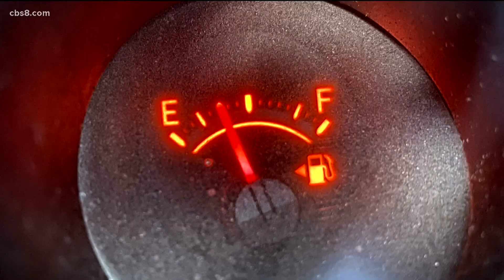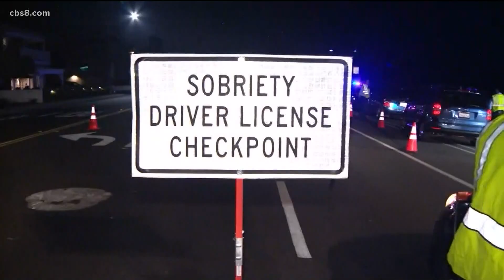Holiday Travel | CHP begins holiday 'maximum enforcement' campaign as gas prices reach wallet break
California Highway Patrol officers will ramp up operations Wednesday on freeways and rural roads throughout the San Diego area to catch drunk and drug-impaired drivers, as well as other traffic violators, as part of the agency's annual Thanksgiving-weekend "maximum enforcement" campaign.

The intensified patrols will begin at 6 p.m. Wednesday and conclude at 11:59 p.m. Sunday, according to the CHP.

Over the period, all available CHP officers will be on duty, looking for unsafe driving practices, including seatbelt violations, speeding, distracted driving and signs of driving while intoxicated.

"Wherever you choose to celebrate this Thanksgiving, drive safely," CHP Commissioner Amanda Ray said. "When getting behind the wheel, make certain you and all your passengers buckle up before heading out, and remember to always avoid distractions."